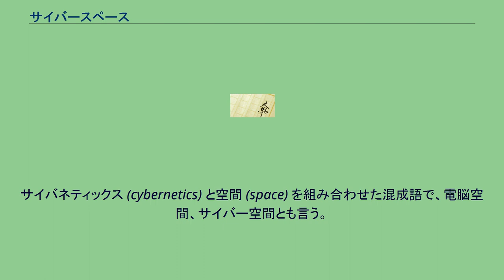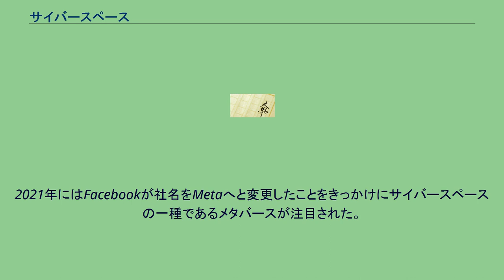サイバースペース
サイバースペース (英:Cyber-space) は、コンピュータやネットワーク上に構築された仮想的な空間のことを指す。
サイバネティックス (cybernetics) と空間 (space) を組み合わせた混成語で、電脳空間、サイバー空間とも言う。
ネットワーク上で人々が現実世界のように交流を持ったり社会的な営みを行ったりする場であることを、物理的な空間に例えた言葉。
SF作品などではコンピューターと人間の能力が結び付き、才能が開花するオンライン世界の仮想空間のことを呼称することが多いが、実際にはインターネット環境やインターネットそのものを指す語として用いられる。
サイバースペースという概念は、直接的にはSF作家のウィリアム・ギブスンが1980年代に書いた『ニューロマンサー』や『クローム襲撃』といった一連のサイバーパンク小説に由来する。
ギブスンが作中で使用したことで世界的に広まり、日本では同シリーズの翻訳を担当した黒丸尚により電脳空間という日本語訳が与えられた。
1990年代に押井守や神山健治によりアニメ化された作品が世界的に高い評価を得た士郎正宗の漫画『攻殻機動隊』や20世紀末に大ヒットしたウォシャウスキー姉妹（当時は兄弟）の『マトリックス』などもこの影響下にあり、同じサイバースペースというコンセプトをベースにした作品である。
21世紀に入り、サイバースペースはビジネス面、社会システム面の両方から注目されるようになった。
2006年にはインターネット上の3次元の仮想世界のなかで、アバター（自分の分身）が他のアバターとチャットをしたりモノを作ったりして遊ぶという仮想空間サービスSecond Lifeが世界的に注目を集めた。
2020年に起こったコロナ禍で物理的な接触や移動を限定する動きが広がり、なるべくコンピューターやネットワーク上の仮想空間で社会生活を維持しようとする製品やサービスの開発が促進された。
2021年にはFacebookが社名をMetaへと変更したことをきっかけにサイバースペースの一種であるメタバースが注目された。
日本でもフィジカルな空間とサイバースペースを高度に融合させた社会システムによって、社会課題の解決と経済成長を両立させようとする「ソサエティー5.0」が国の政策として推進されるようになった。
50音順表記。